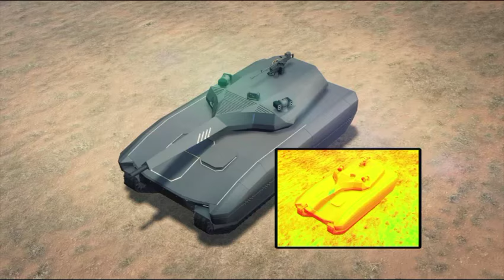The invisible tank PL-01 unveiled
Obrum, part of Poland Defence Holdings, has revealed its latest product, the Tank PL-01 CONCEPT at the MSPO 2013 defence exhibition. In cooperation with Polish companies and British conglomerate BAE Systems, the PL-01 which weighs 35 tonnes, measures 7 meters long, 3.8 meters wide and 2.8 meters high. Three people can fit in the hull of the vehicle.

The Adaptiv technology protects the tank from detection. An array of hexagonal Peltier plates on the surface can be heated and cooled to project a desired image, such as the background and or a separate object, making the tank invisible. The tank is also equipped with a system of 350-degree continuous observation day and night.

Comprised of a chassis with an unmanned turret that has an autoloading 105 mm or 120 mm caliber cannon, the PL-01 is intended to act as a fire support combat vehicle.

According to Poland Defence Holdings, production on the PL-01 is expected to begin in 2018 with exports to take place in 2022.